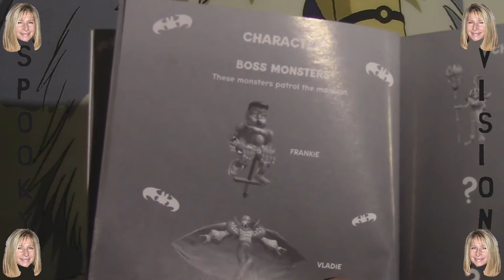Ghoul Panic (PS1) Halloween Game Review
Happy Halloween! This is my 1st video in celebration of the season and it's broadcast in Spooky Vision.
I review a nightmare-inducing light gun game from my childhood: Ghoul Panic for the PlayStation.
FLASHING LIGHTS WARNING! The gameplay footage in the video gets quite flashy from 2:07 onward.

Halloween, halloween... I didn't originally plan on making a Halloween video, but then about three weeks ago a thought popped into my head to do a video about this game, and it fit the theme so I went for it! Another factor that enhanced my want to make this video was that were no reviews for the game on YouTube. What?! Every game needs some representation on the tubes, and this is a good one even!

I also thought it'd be a fun challenge for myself to try to do some spooky lighting. It was pretty easy in the gameplay portion, I just put the lights right in front of me on the floor, but on the set it was a bit more challenging. With the table in front of me I couldn't really get the light to come from below me to get those spooky face shadows, but I did the best I could and just limited the area of lighting to only me, and then had another light limited to just the two shelves with games on them. I like the outcome, it's purty ok! Then the Spooky Vision was the icing on the cake. ^^

Who woulda thunk I'd have two review videos up back to back in one month? Certainly not me! These videos take the most amount of time to make, but I had a lot of free time and felt inspired so that's what happened. Probably won't happen again... ever! November will likely be a bit slow in terms of new videos. I think I'll make a 'First time playing' for Fallout 4. That might be the only video released that month, because I want to start working on my December videos early and have them be done before that month so I don't have to do video work then. Main reasons for that are the release of Xenoblade Chronicles X, I wanna go balls in with that game, and also Christmas, gotta relax during my favorite season! I have two 'On The Set' videos planned for December, one of them being Christmas related. After those I'll start working on my annual Top 10 games of the year video, which I hope to have up some time in January.